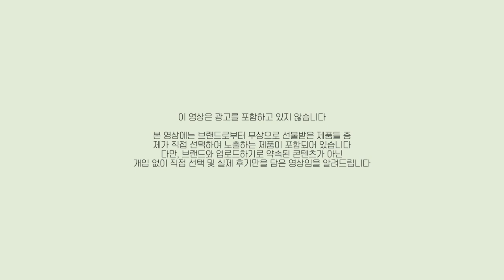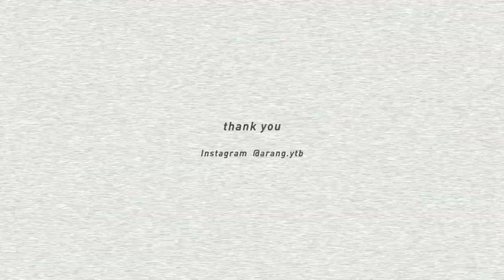cc) 로맨틱 메이크업 ft.눈화장꿀팁/노아이라인 ✨Romantic Mood Makeupㅣ아랑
쌍빠ㅣ에센셜 더블링 립밤 / 마누카허니
SamparㅣAddict Essential Double Ring Lip Balm
(12.000)

슈레피ㅣ겟리프 트윈 패드 팩
SurepiㅣGet-Leaf Twin Pack
(34.500)

넘버즈인ㅣ메이크업 찰떡 토너
Numbuz:nㅣMake-up Boosting Toner
(22.000)

넘버즈인ㅣ결광가득 에센스 토너
Numbuz:nㅣ3 Shining Essence
(22.000)

팜트리ㅣ스티모 시카 캘러스 앰플
Pharm TreeㅣStimo Cica Callus Aampule(50.000)

닥터지ㅣ레드블레미쉬 클리어 수딩 크림
Dr.GㅣRed Blemish Clear Soothing Cream

아워글라스ㅣ베일 미네랄 프라이머
HourglassㅣVeil Mineral Primer
(70.000)

더샘ㅣ트루 핏 픽서 쿠션
The SaemㅣTrue Fit Fixer Cushion
(20.000)

에뛰드ㅣ피지쏙팩트
EtudeㅣSebum Soak Pact
(12.000)

베네피트ㅣ프리사이슬리 마이 브로우 펜슬
BenefitㅣPrecisely, My Brow Pencil
(38.000)

힌스ㅣ시그니처 브로우 쉐이퍼 / 그레이브라운
HinceㅣSignature Brow Shaper / Gray Brown
(18.000)

릴리바이레드ㅣ무드잇 아이섀도우 팔레트 / 쉐이드잇
LilybyredㅣMood It Palette / Shade it
(17.000)

페리페라ㅣ잉크 브이 쉐딩 / 카카오브라운
Periperaㅣlnk V Shading / Kakao Brown
(12.000)

페리페라ㅣ올테이크 무드 팔레트 / 들숨에음영날숨에그윽함
PeriperaㅣAll Take Mood Palette / Mood Breathing
(19.000)

깜빡ㅣ속눈썹
CcambbakㅣEye Lash

에뛰드ㅣ오 마이 래쉬 마스카라 / 탑코트
EtudeㅣOh My Eye Lash Mascara / Top coat
(4.000)

클리오ㅣ킬래쉬 수퍼프루프 마스카라 / 롱컬링
ClioㅣKill Lash Super Proof Maseara / Long Curling
(18.000)

삐아ㅣ라스트 오토 젤 아이라이너 / 소울브라운
BbiaㅣLast Auto Gel Eyeliner / Soul Brown
(6.500)

어반디케이ㅣ문더스트 아이섀도우 / 스페이스카우보이
Urban DecayㅣMoondust Eye Shadow / Space Cowboy
(28.000)

롬앤ㅣ베러 댄 치크 / 피그칩
Rom&ndㅣBetter Than Cheek / Fig Chip
(12.000)

3CEㅣ밸뱃 립 틴트 / 뉴 누드
3CEㅣVelvet Lip Tint / New Nude
(15.000)

플린ㅣ어딕션 벨벳 틴트 / 205 세이예스
FlynnㅣAddiction Velvet Tint / Say Yes
(13.000)

Lenssisㅣ Contact Lens / Grace Gray